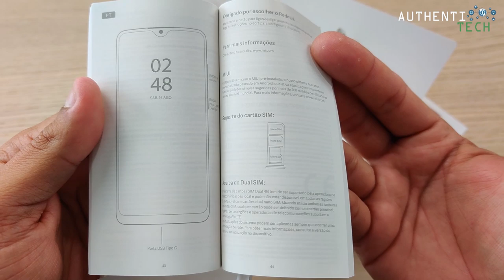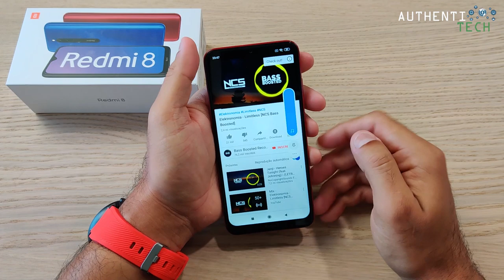★ Unboxing Xiaomi Redmi 8 - Será que vale a pena? 🤔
⚡ Xiaomi Redmi 8 4/64 Versão Global
Cupom: BGR864

Cupom: BGR832